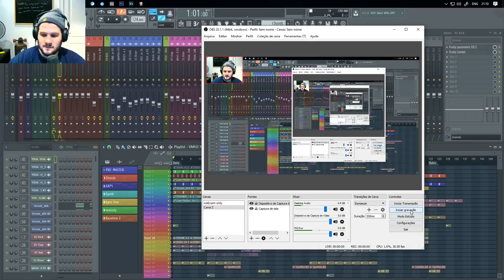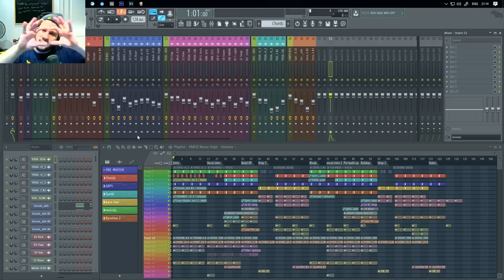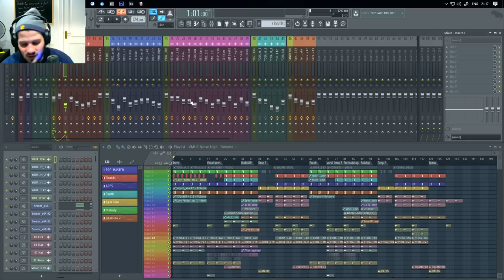Mix E Master P9- Profundidade - Fl Studio / Ableton